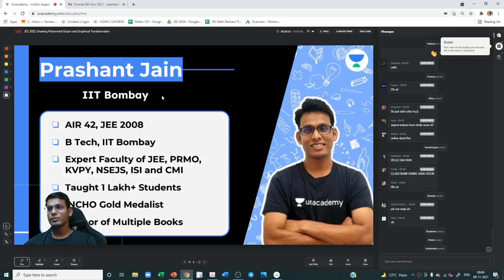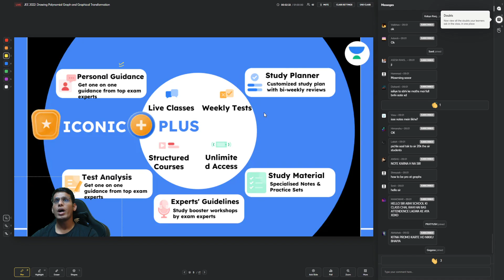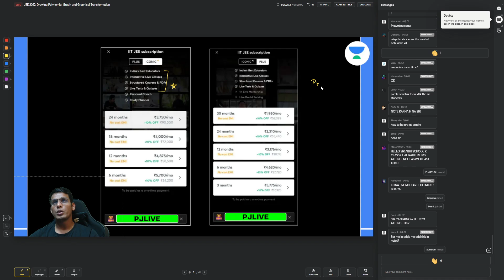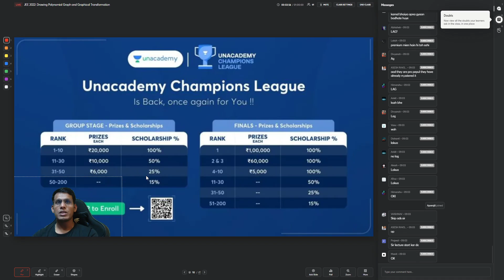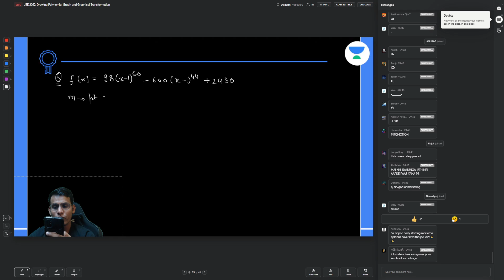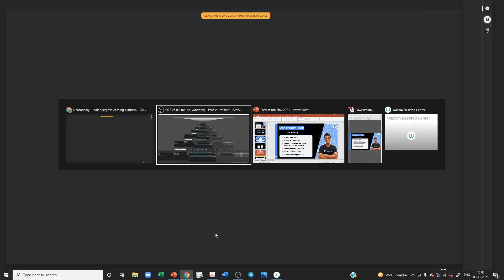Plotting Graph of Polynomials Like a Boss | Rank Refiner Course | JEE Math Rankers | Prashant Jain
In this session, Prashant Jain will be teaching about Plotting Graph of Polynomials Like a Boss | Rank Refiner Course | JEE Math Rankers | Prashant Jain.

Welcome to JEE Math Rankers Channel, your one-stop solution for all IIT JEE Exams India’s Top Educators will be teaching you daily on this channel. We will cover the entire syllabus, strategy, updates, and notifications which will help you to crack the IIT JEE exams

Unacademy Subscription Benefits:
1. Learn from your favorite Educator
2. Dedicated DOUBT sessions
3. One Subscription, Unlimited Access
4. Real-time interaction with Educators
5. You can ask doubts in a live class
6. Limited students
7. Download the videos & watch them offline

Get the IIT JEE Iconic Advantage:
1. Personal Coach
2. Study Planner & Bi-weekly Reviews
3. Dedicated Doubt Clearing Space
4. Personalized Test Analysis
5. Study Booster Sessions
6. Preparatory Study Material
7. All the Unacademy Subscription Benefits